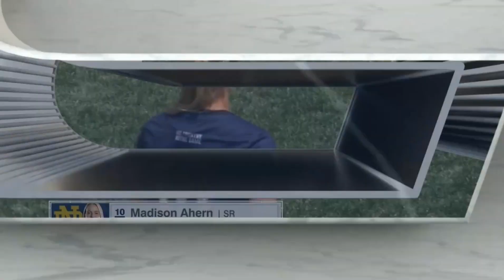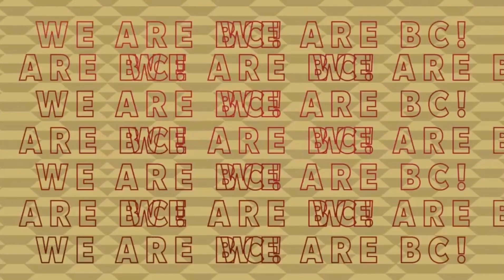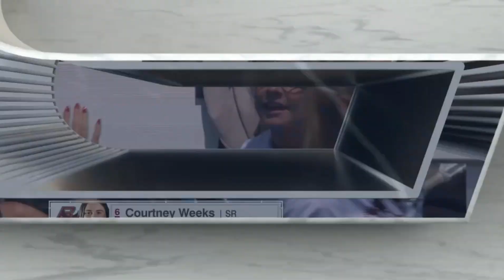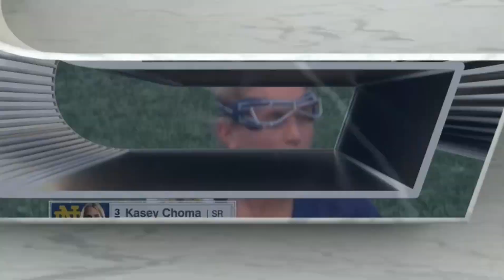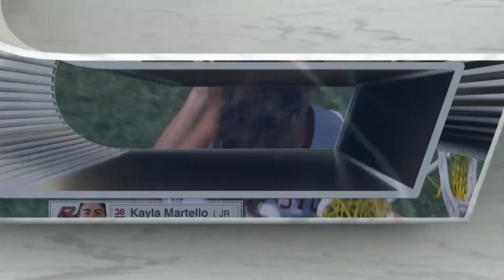Notre Dame vs Boston College 2023 ACC Women's Lacrosse Championship Semi Final